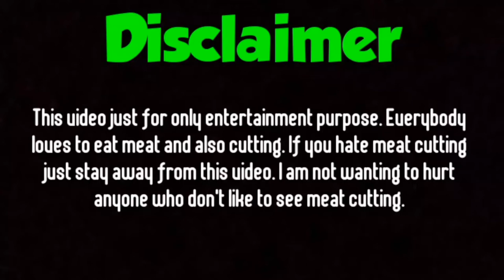SHARP KNIFE MAKING SKILLS IN BANGLADESH | VILLAGE STYLE EXPERT BUTCHER MEAT CUTTING SKILLS |BEEFCUTS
Cow beef processing by meat butcher. This video is based on the meat cutting skills of a butcher in Bangladesh. This is a fresh meat king cow meat market. It's really amazing to see the butcher meat cutting skills.

This is a Bangladeshi village cow meat cutting video, Here I just want to see how Skills the butcher cutting cow meat. Amazing  fastest meat cutting skill of a butcher in village field.